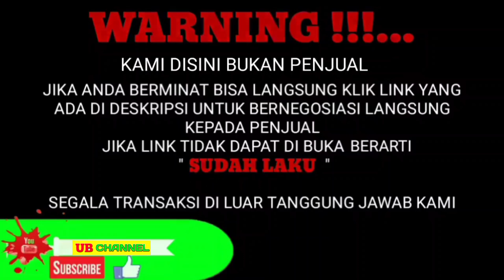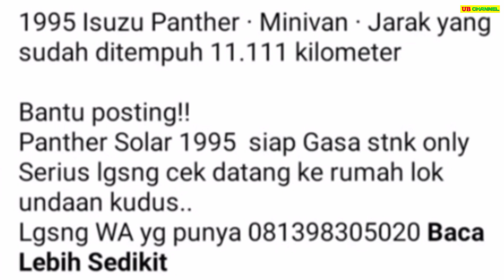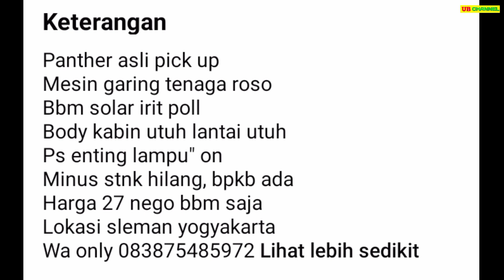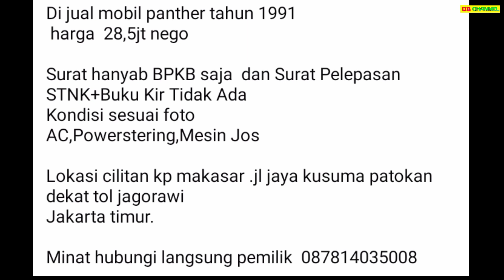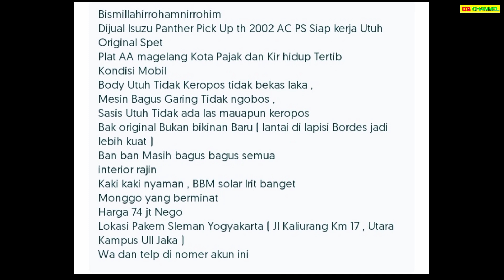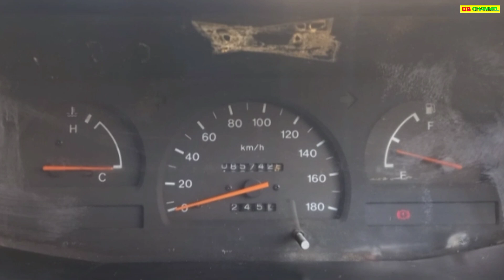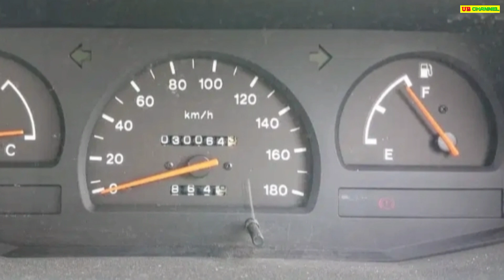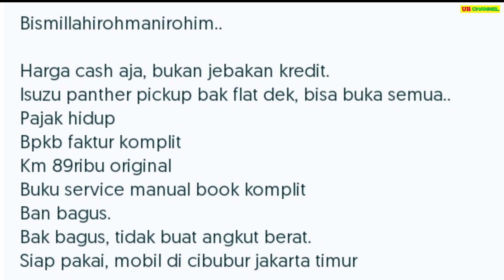HARGA MOBIL ISUZU PANTHER PICK UP BEKAS HANYA 22,5 JUTA MASIH BISA NEGO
7 ISUZU PANTHER PICK-UP BEKAS MURAH HARGA MULAI 22,5 JUTA

 *AWAS PENIPUAN* !!!...

22,5

27

29

72

78

90

129

Terima Kasih..